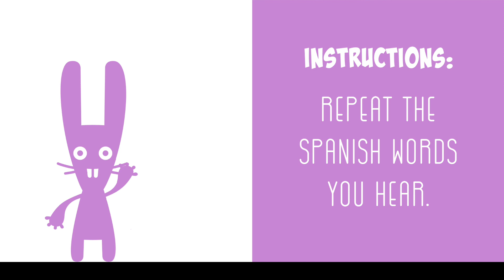Spanish for Kids | Zoo Animals in Spanish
Learn Zoo Animal Vocabulary in Spanish with The Monster Crew! You can also check out the Spanish Packet that goes along with this video

Learn these words in the video:
bear - el oso
elephant - el elefante
giraffe - la jirafa
hippo - el hipopótamo
kangaroo - el canguro
lion - el león
monkey - el mono
rhino - el rinoceronte
tiger - el tigre
zebra - la cebra

Plus, our videos have movement breaks built in, so your kids can stay active while learning!

👋 Hi there! I’m Jessica, creator of The Monster Crew. I created this learning video for my kids, to help them learn Spanish. I hope that you and your kids enjoy!

ABOUT THIS VIDEO:
Created by: Jessica Diaz
Clip art: Bunny on a Cloud